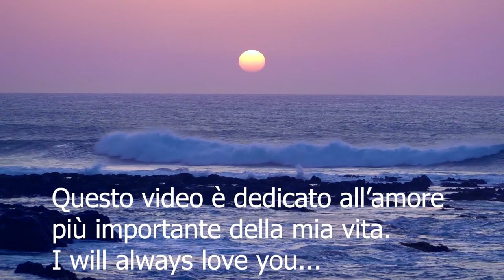dedicata a te amore mio -I WILL ALWAYS LOVE YOU- W. Houston cover // Andrea Razzano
Cover della celebre canzone di W. Houston in versione acustica, realizzata da me in studio, per fare una sorpresa "al mio dolce amore per sempre".
Il videoclip l'ho realizzato grazie alla libreria di video gratuiti presenti sul sito pixabay.com, andate a dare un'occhiata se vi fa piacere.